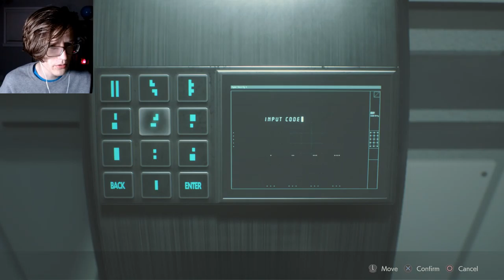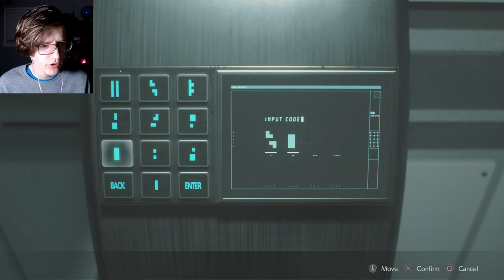Sherry's Infected! | Resident Evil 2 Remake [#5] - Gameplay Walkthrough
We're getting through this game so fast, I can barely even see what's happening as it flies by.